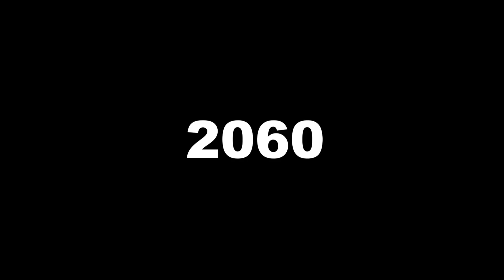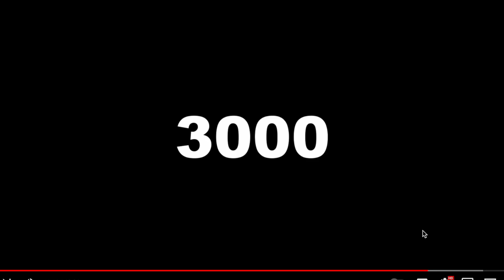AI-Free Zones in 60 Years | AI From (2028 – 3000+)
Hey everyone, I'm Dylan Curious. Today, I'm super excited to dive into a recent, sensational video from Venture City that's been taking the internet by storm. This video offers a comprehensive and provocative vision of AI's future, mapping out an incredibly detailed timeline of its evolution. It's not just about technological advancements; it delves deep into the complex interplay between human resistance, utilization, and eventual fusion with AI, culminating in a unified intelligence. This ultimate intelligence is depicted as possessing the astounding capability to manipulate the energy of stars, leading to a cosmic awakening of the universe.

As someone deeply passionate about AI, I couldn't resist reacting to this video and sharing my insights with you. The themes here are at the cutting edge of technology and philosophy, merging human destiny with the unstoppable march of artificial intelligence. We're talking about a future where AI isn't just a tool, but a pivotal part of our existence, shaping everything from daily life to the fundamental workings of the cosmos.

I'd love to hear your thoughts on this mind-blowing concept. Let's embark on this journey together and push towards our next big milestone of 9,000 subscribers! Your support means the world to me. Let's explore the future of AI together, right here on my channel.

00:00 - Intro
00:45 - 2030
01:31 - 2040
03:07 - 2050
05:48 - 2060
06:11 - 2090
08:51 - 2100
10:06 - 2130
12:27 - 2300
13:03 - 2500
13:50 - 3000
15:13 - And Beyond